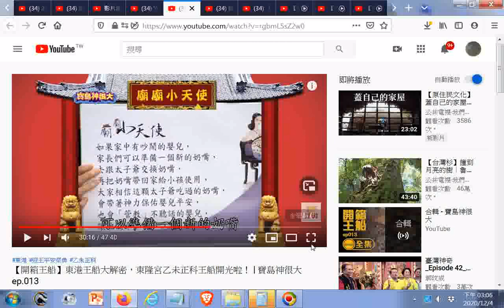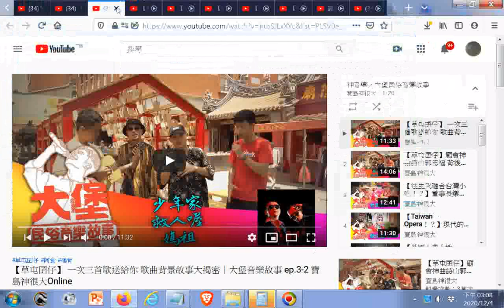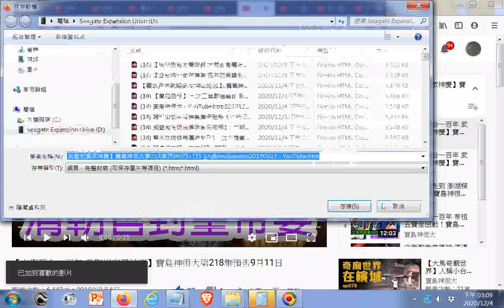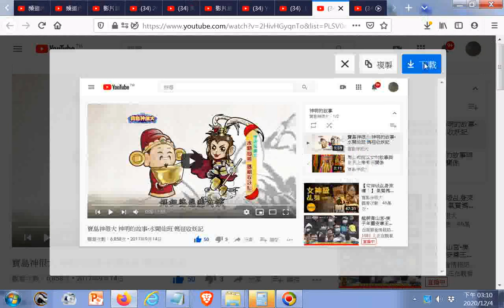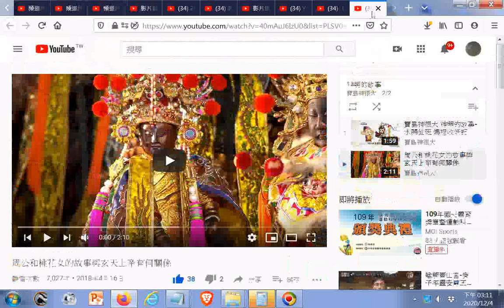如何處理對治吵鬧的嬰兒（參考 @30M16S【開箱王船】東港王船大解密，東隆宮乙未正科王船開光啦！ 寶島神很大 ep 013）+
閩南語讀經影片合輯